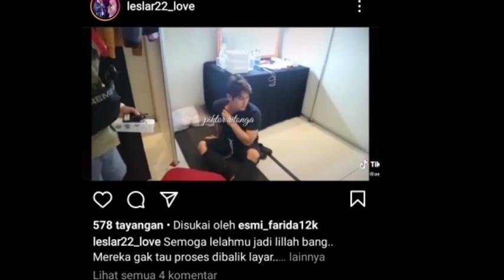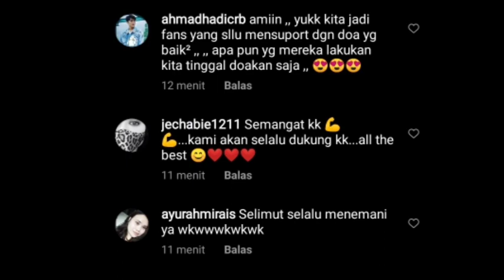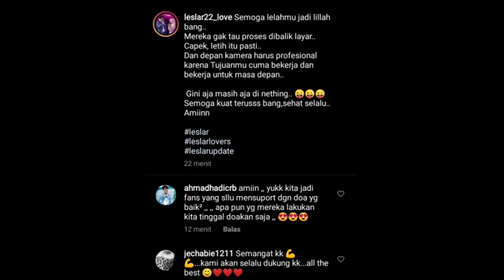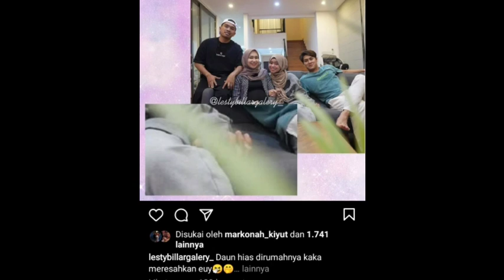ini baru vitamin Coba di zoom Ternyata ada yang kiyuut dari Lesti dan Rizky billar bikin bahagia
lestikejora rizkybillar leslar lesti dan Rizky billar